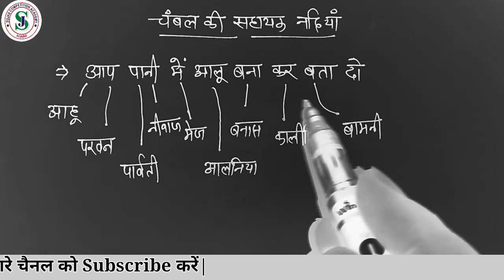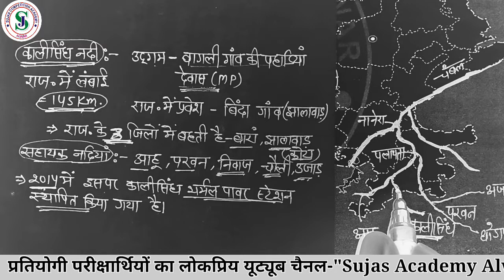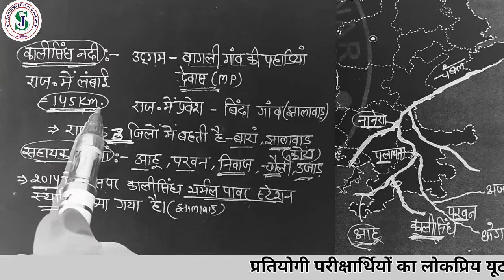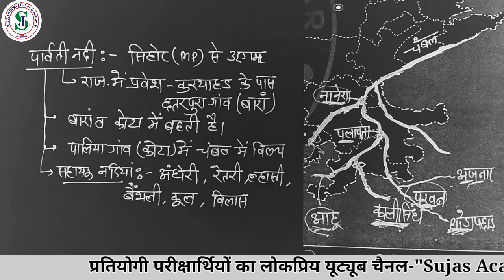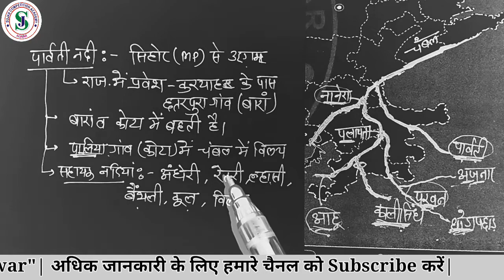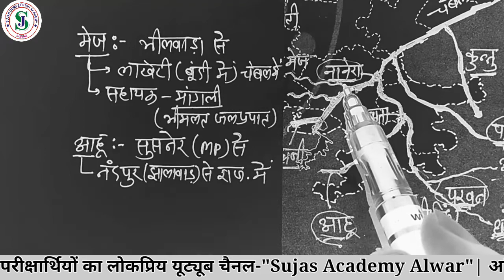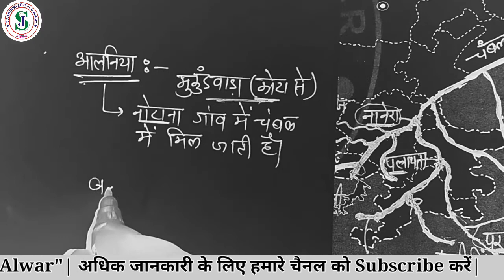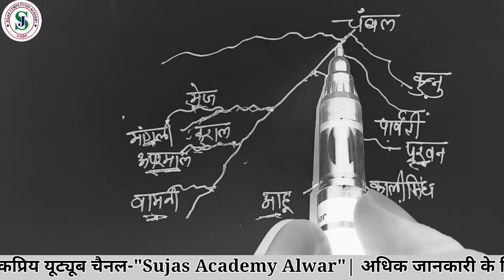चंबल_की_सहायक_नदियां||कालीसिंध_पार्वती_परवन_Others||Dileep Choudhary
इस वीडियो में आप चंबल की सहायक नदियों के बारे में जान पाएंगे| जिनमे मुख्य रूप से कालीसिंध, पार्वती, परवन, कुन्नू, कुराल, मेज, आहू, ब्राह्मणी, आलनिया आदि का अध्ययन करेंगे |
सभी प्रतियोगी परीक्षाओं की तैयारी के लिए हमारे चैनल को सब्सक्राइब करें एवं प्रतियोगी परीक्षाओं से संबंधित स्टडी मैटेरियल डाउनलोड करने के लिए नीचे दिए गए टेलीग्राम लिंक पर क्लिक करें|

भाग-2:- पश्चिमी रेगिस्तानी प्रदेश, शुष्क रेतीला

भाग-5:- राजस्थान के प्राचीन भौगोलिक क्षेत्र